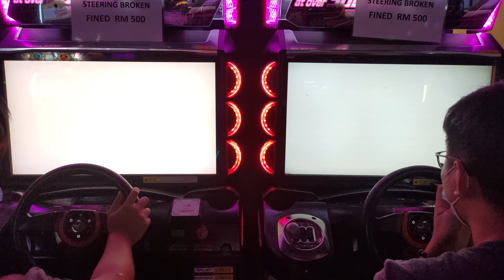Tag diu #3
Be@St / Anson
vs
L.S.W / Ah Xian